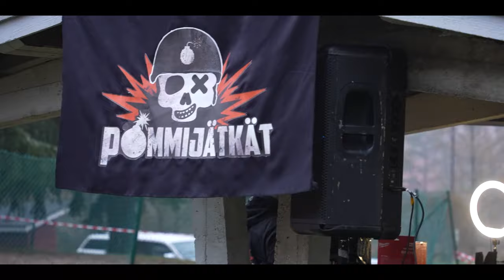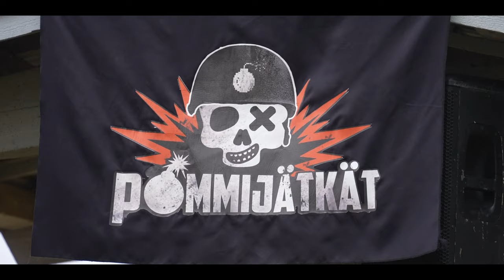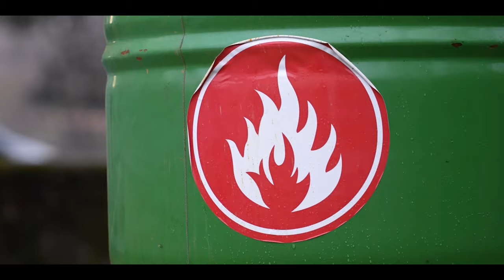Konepäiväivillä Kuivannon koululla räjähti käyntiin hyväntekeväisyystapahtuma!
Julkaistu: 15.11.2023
ps. käy kurkkaa meidän kaikki sivut ja voimassa olevat ALEKOODIT kiitos. ostamalla tuotteita tuet meidän toimintaa KIITOS!

Oltiin mukana Orimattilassa konepäivillä kuivannon koululla, joka oli hyväntekeväisyystapahtuma koulun ja päiväkodin jatkon apuolesta ettei kyseseistä kyläkoulua pureta ja siirretä oppilaita keskustan kouluun sekä päiväkodin lapsia toiseen paikkaan

0:00 Mennään mukaan hyväntekeväisyystapahtumaan
0:25 Joulupukki
3:44 Niko kokeilee sähköenduroa
4:57 Maansiirto morri
5:38 Romurekka
6:00 Bassoauto
7:48 Mikä tapahtuma tämä on Jemina Paamanen
9:08 pommijätkät